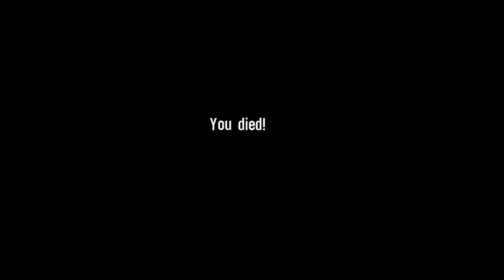Spec Ops: The Line (Part 11) Why Is Not Escaping Your Highest Priority